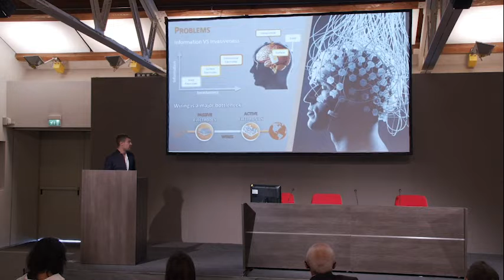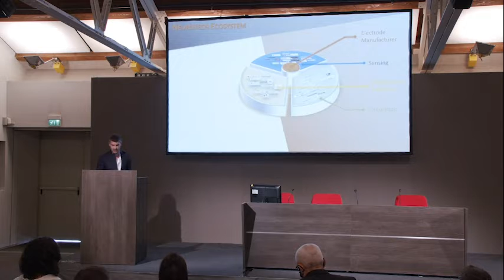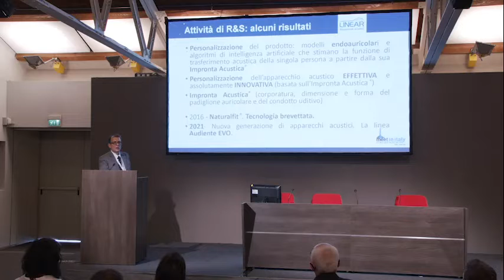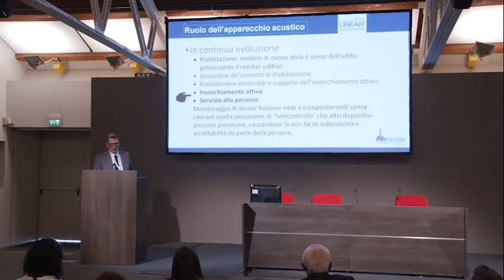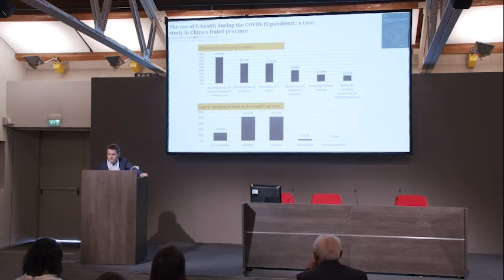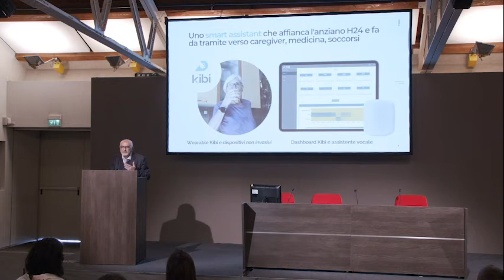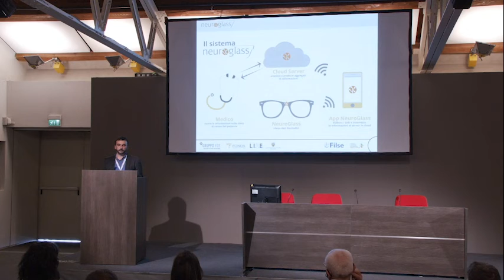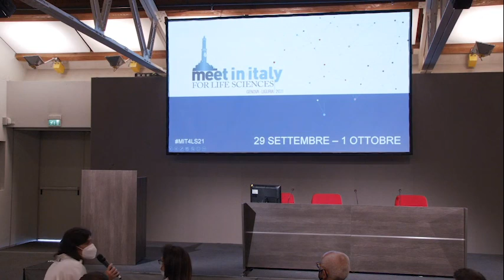Innovazione tecnologica al servizio della salute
Workshop organizzato da Corticale, Fonda, FOS, Linear e Teseo